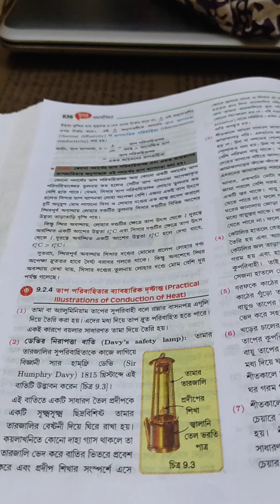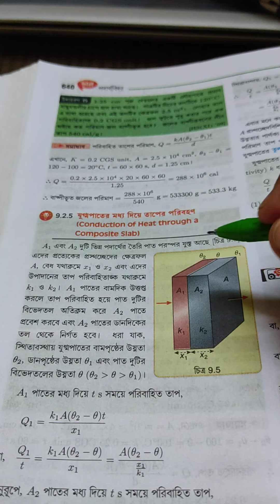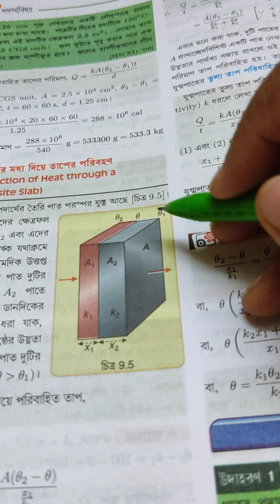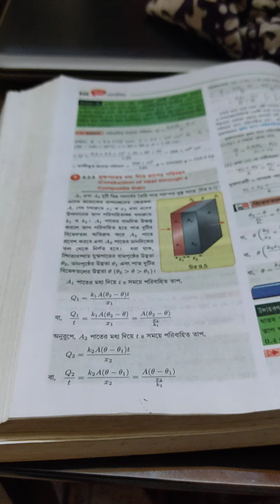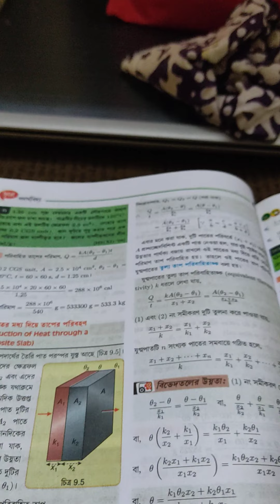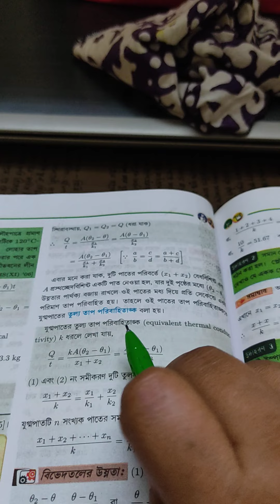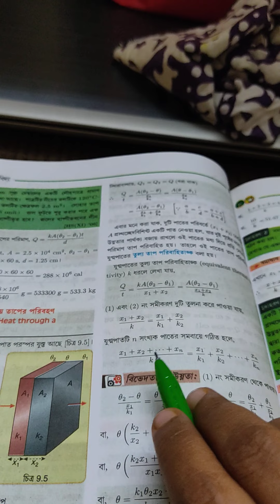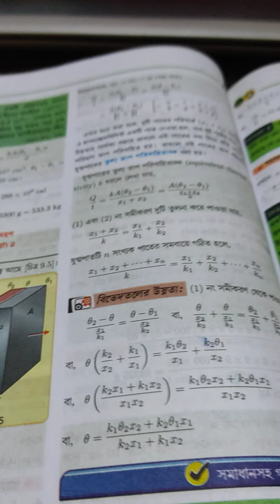JSR. 11PHYSICS. COMPOSITE SLAB.